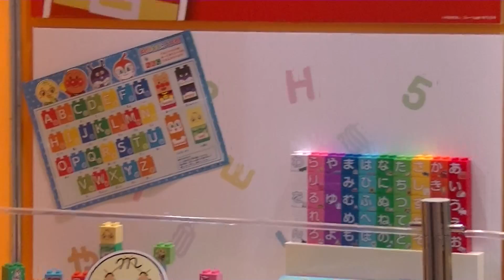アンパンマン ひらがなブロックセット＆はじめてのブロックワゴン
2014年6月14日東京ビックサイトで開催された東京おもちゃショー2014（一般公開１日目）バンダイブースより。